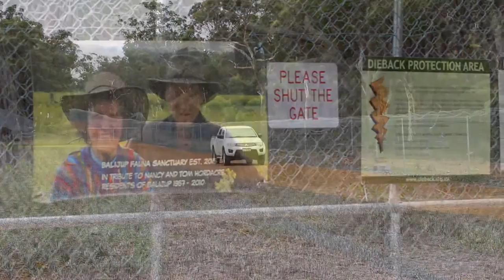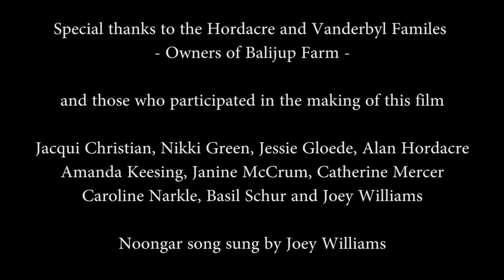Balijup: A Jewel in Australia's Gondwana Link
Balijup is a special property in Western Australia’s Great Southern region. Today it is a shining example of landcare. Settled by the Hordacre family in the 1920s, this unique farm comprises over 700 hectares of lakes, wetlands, bush and plantations, as well as 120 hectares of cropland. This film shows how community group Green Skills is partnering with the owners on an exciting range of nature restoration, citizen science, eco-art and Noongar cultural projects. This includes the Balijup Fauna Sanctuary. Balijup forms a vital link in the ambitious conservation program, Gondwana Link.

Original Concept and Project Coordination: Basil Schur